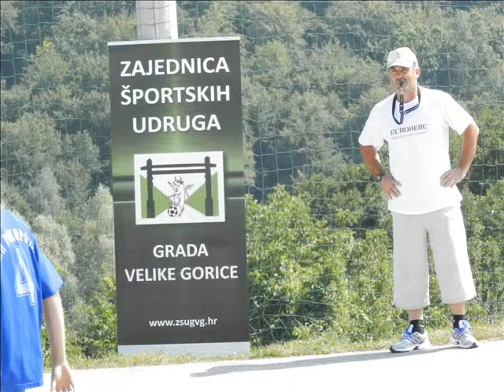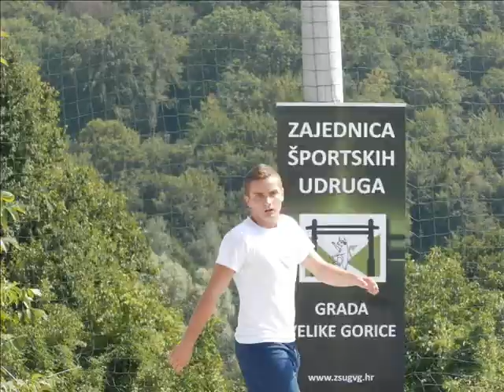MNLVG10_10_Kravarsko_slide_80min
10. Malonogometna liga Vukomeričke Gorice 2013.

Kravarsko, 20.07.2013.